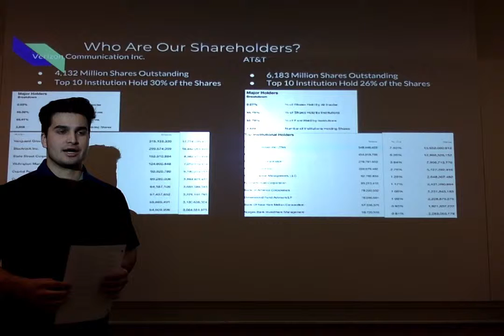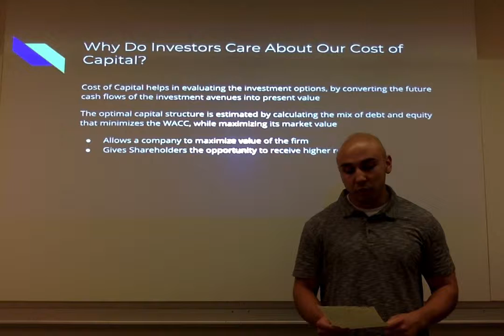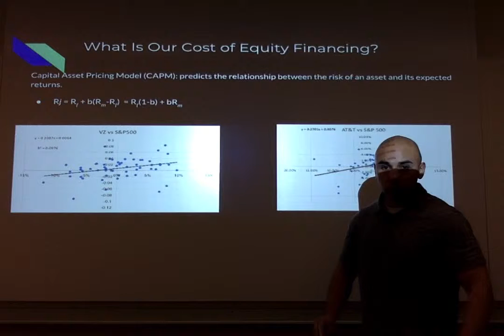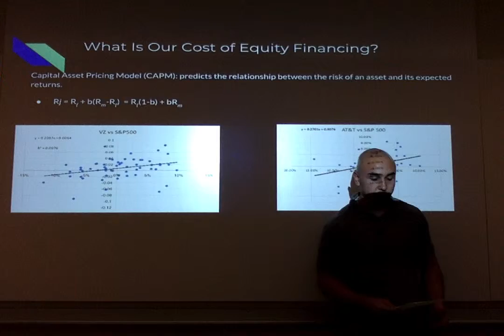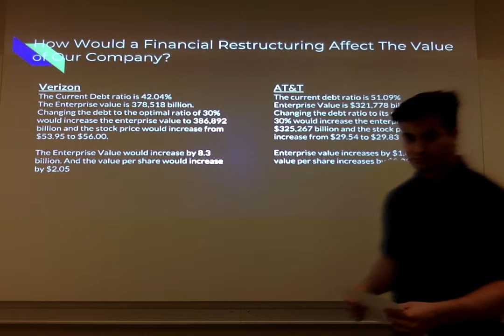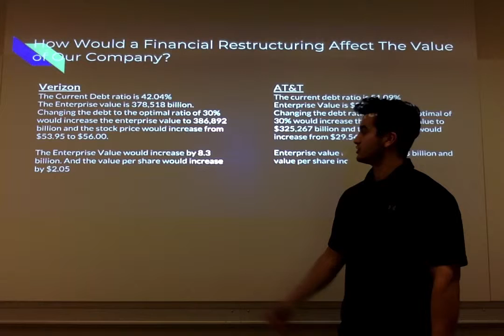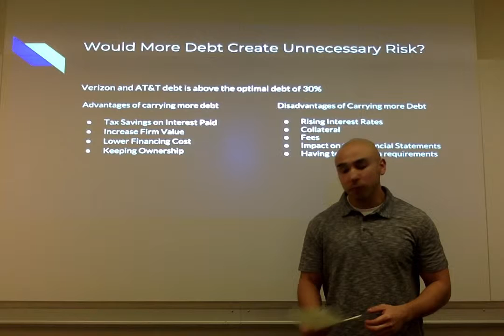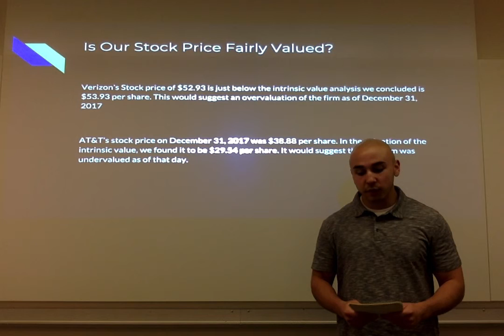Movie on 2 20 19 at 6 50 PM